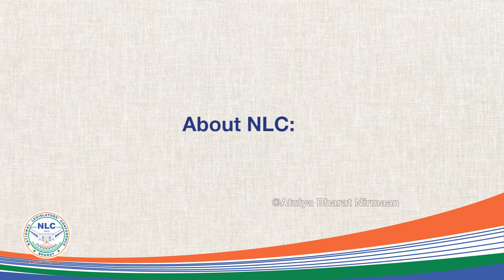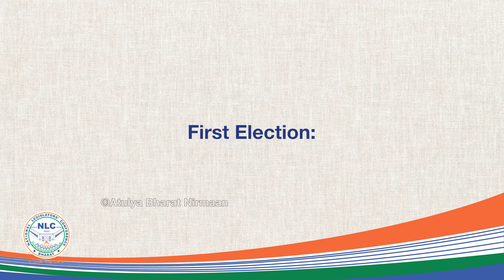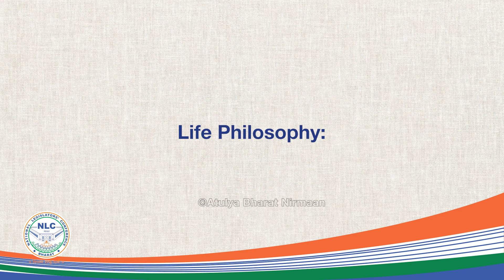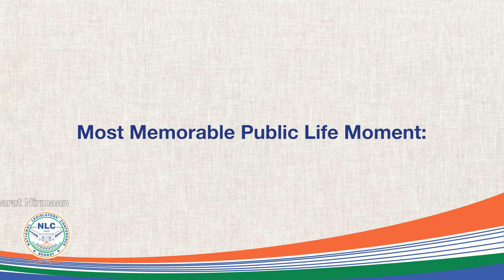Shri.C. Sivakumar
Prepare to be enthralled by the captivating account of Shri.C. Sivakumar Ji, as he shares his life's journey and the story of his accomplishments. This remarkable series stands as a living testament to the indomitable spirit of perseverance, transformative leadership, and altruistic commitment to the greater good. Embark on a profound exploration of the minds of change-makers who have shaped the course of governance, leaving an indelible mark on our global society.